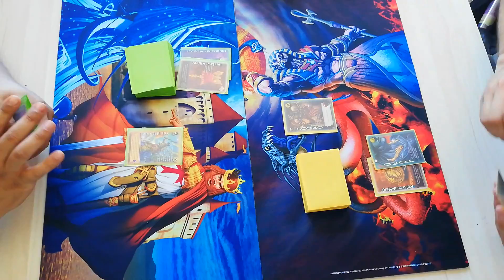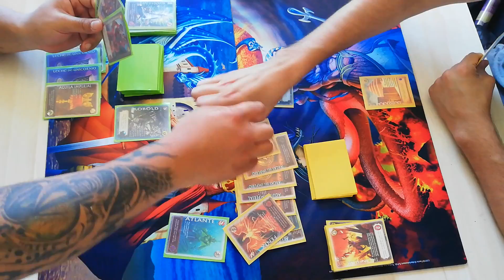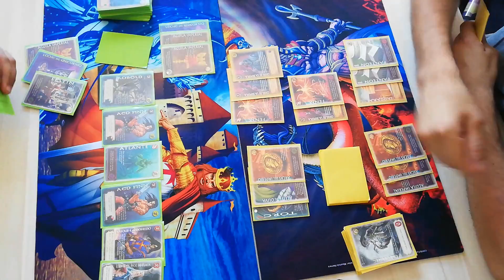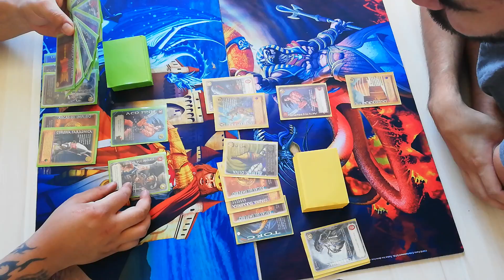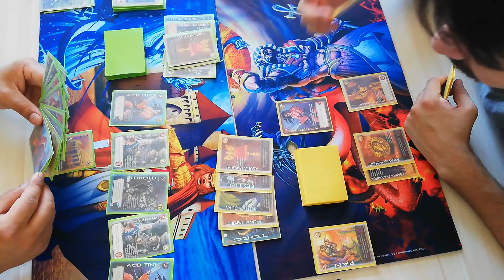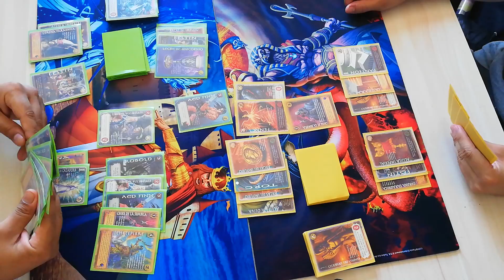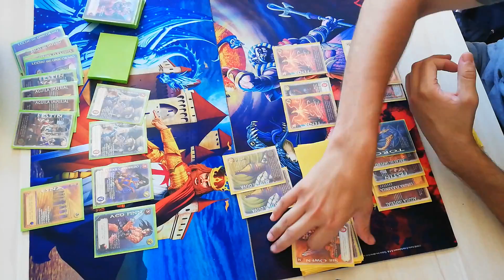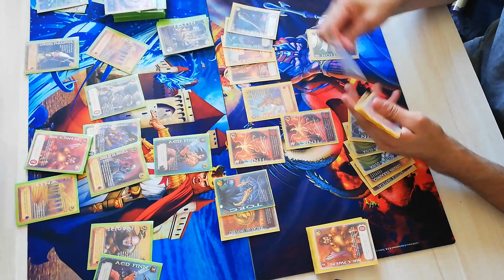Mitos y Leyendas Primer bloque Vasallo/cortesano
Vasallo/cortesano oros con habilidad
Rainer Vs Carlos